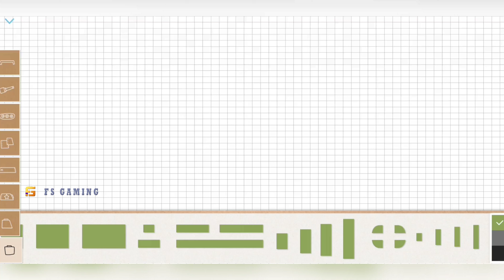Create TANK ZILLA to Destroy Monster T Rex | Labo Tank Military #4